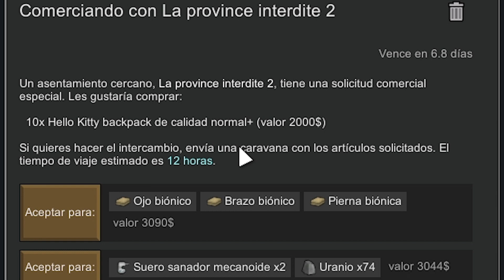RimWorld Clan Takobira 13 🇯🇵 Los preciosos golden retriver japoneses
Continuamos serie de RimWorld vicio con temática en Japón medieval, con una simple premisa: cinco barbaros japoneses deciden formar un clan como el de los grandes samurai de las historias, pero el camino será duro hasta poseer el honor de adquirir y empuñar la primera katana.

Por fardar de armas y poderío vamos a explorar ruinas random
Tambien de perros y perro bonito

Los preciosos golden retriver japoneses | Rimworld 2022

Capitulo episodio de estreno en YouTube Premium.
Bienvenidos a RIMWORLD 2022 amigos de YouTube.

Rimworld gameplay ep.1